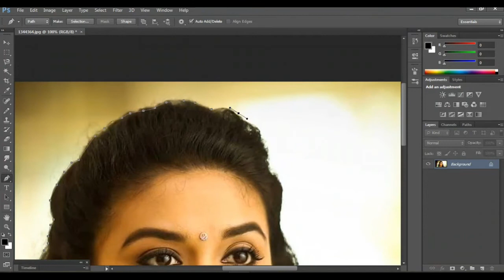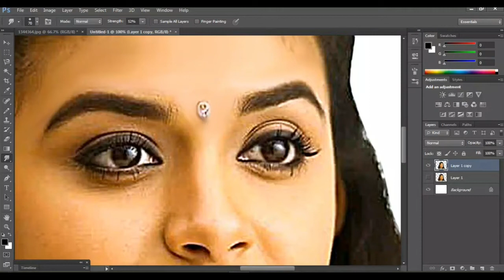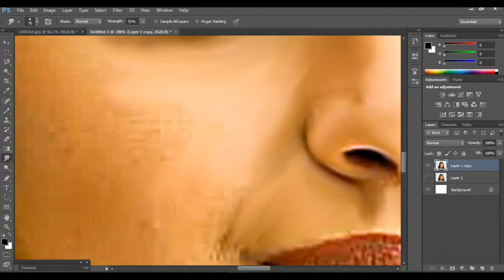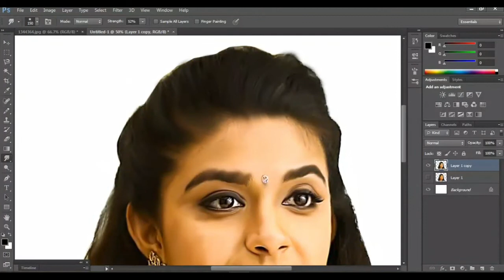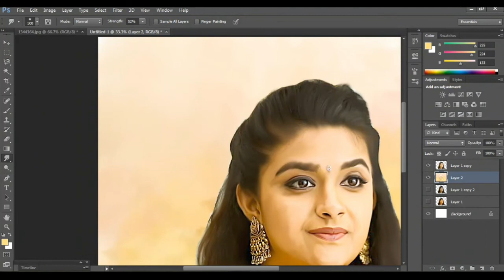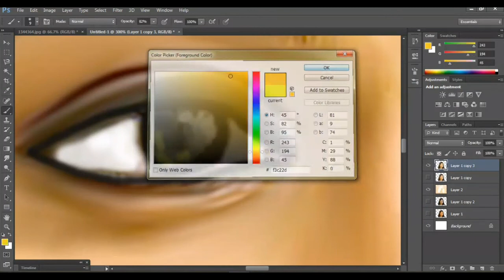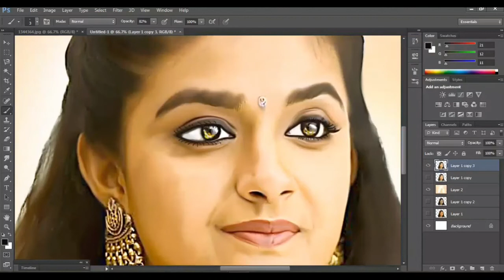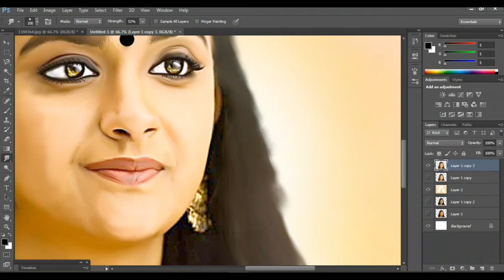South Indian beautiful actress digital painting tutorial for beginner step by step learn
Sai Pallavi Indian actress beautiful digital painting in photoshop  for beginners learning step by step. ❤❤

❤. keep supporting. ❤

Beautiful actress digital painting art tutorial for beginners step by step learn photoshop ❤👍❤

Tamil Indian beautiful actress digital painting tutorial for beginners step by step learn. 👍👍🇮🇳

Tutorial. ❤
Aishwarya ray bachchan mem beautiful photo editing in PHOTOSHOP.👍👍

Indian culture old man best digital painting tutorial in photoshop for beginners learning.